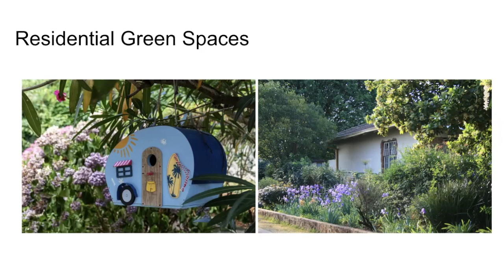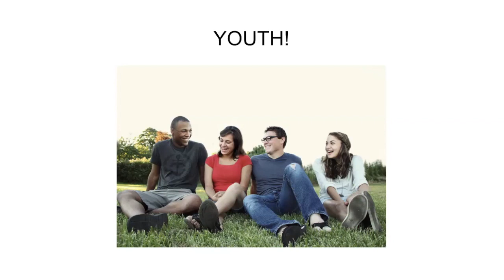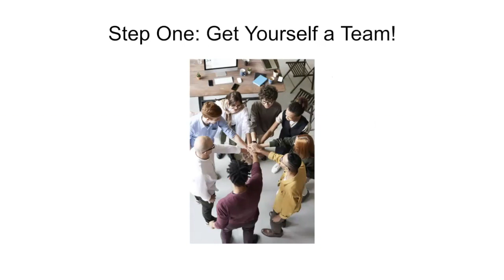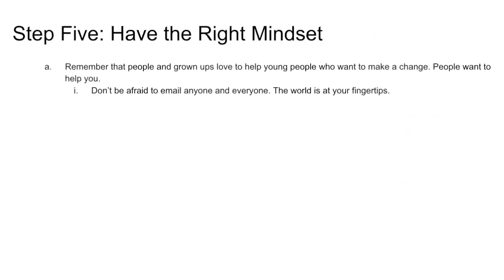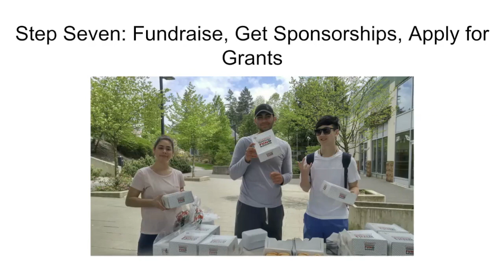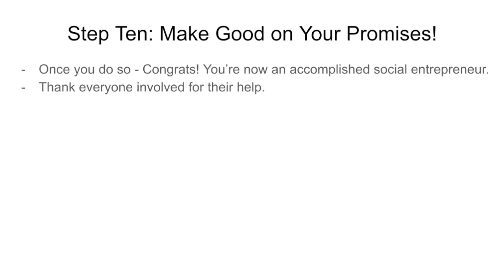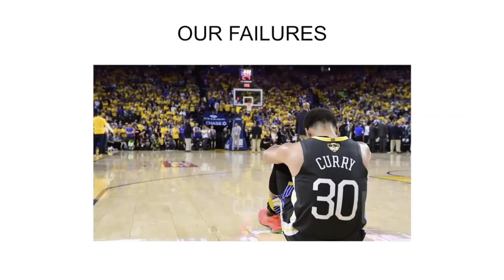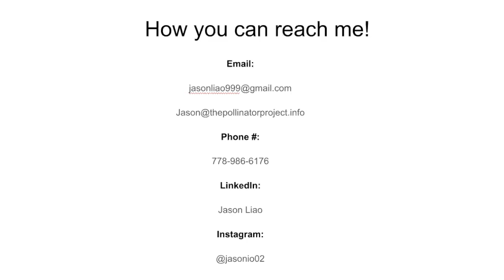Land Art BioBlitz 2020 - The (Humming)birds and the Bees: A Teenager’s Guide to Changing the World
Learn all ahout the importance of bees (and other pollinators), why they’re in danger, and some ways we can help them. Jason shares his personal experiences as a teenaged social entrepreneur, and discusses how youth can make a big difference in the issues they care about — while having tons of fun!